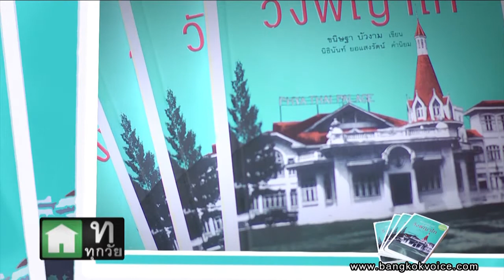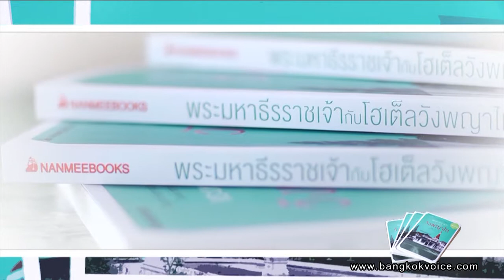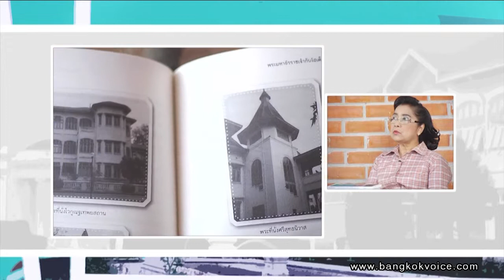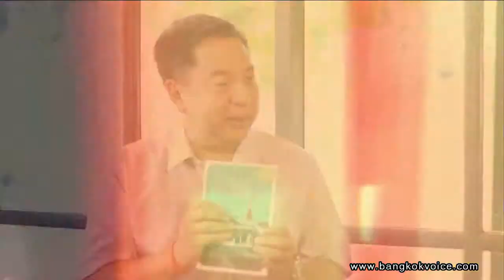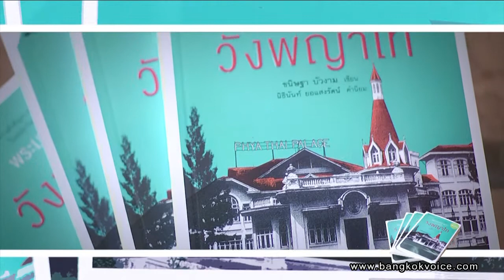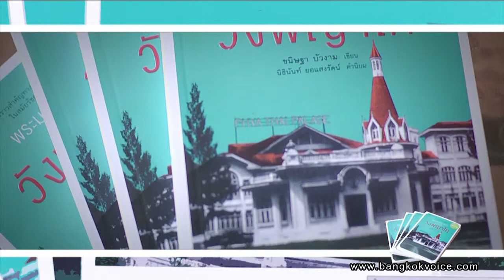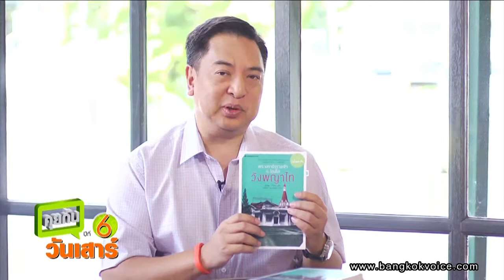พระมหาธีรราชเจ้ากับโฮเต็ลวังพญาไท / Book Club by Suranand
... ช่วง "Book Club by Suranand" คุณสุรนันทน์ เวชชาชีวะ ร่วมพูดคุยกับคุณขนิษฐา บัวงาม - ผู้เขียนหนังสือ พระมหาธีรราชเจ้ากับโฮเต็ลวังพญาไท ที่จะพาผู้อ่านร่วมอิ่มเอมไปกับเสี้ยวหนึ่งของประวัติศาสตร์โรงแรมในประเทศไทย ผ่านสารคดีอ่านง่าย คงไว้ซึ่งอรรถรสทางภาษาและคุณค่าทางประวัติศาสตร์ผ่านหนังสือ 'พระมหาธีรราชเจ้ากับโฮเต็ลวังพญาไท'  แล้วคุณจะหลงรัก 'วังพญาไท'